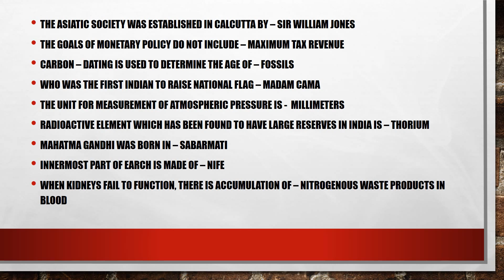SSC CGL GK - TIER 1